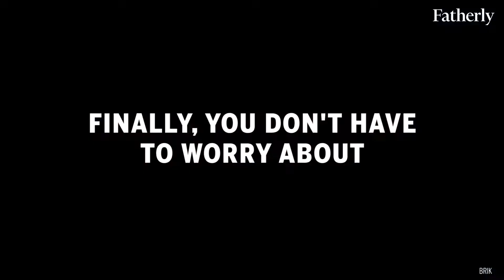Brik is great for any Lego lover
Brik will keep legos off the floor by making the walls Lego compatible.